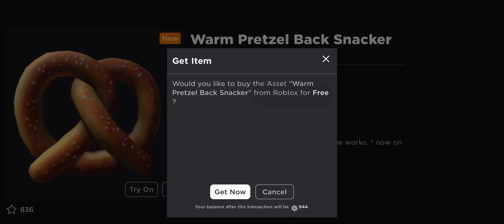FREE PRETZEL BACK ACCESORY (Roblox Official) Link in comments